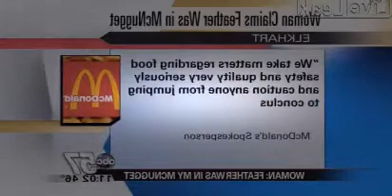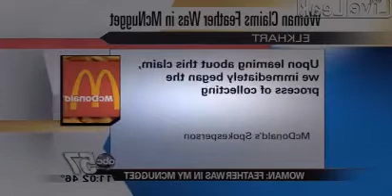Woman Shocked, Finds Out That Chickens Are Used in The Production of McNuggets